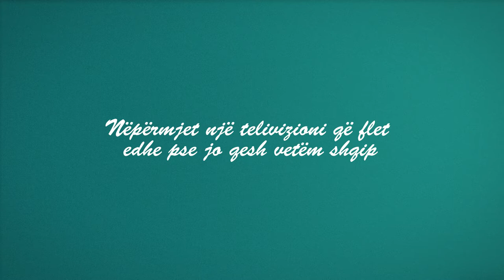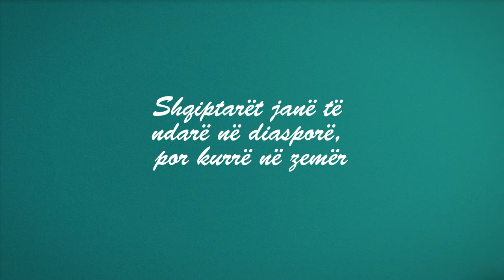Kërkojmë vemendjen tuaj!